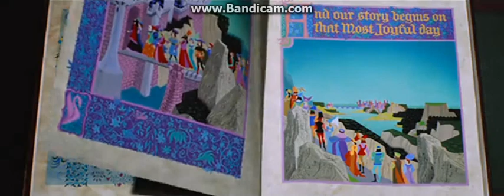Sleeping Beauty - Hail to the Princess Aurora {Danish}